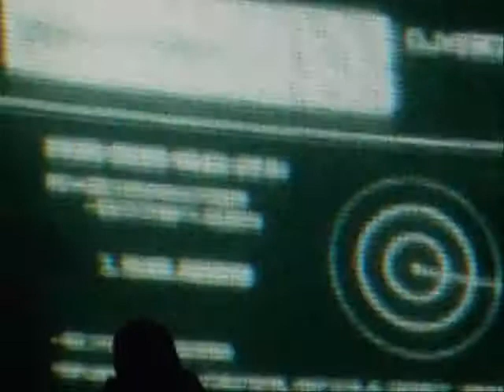McFly Lies intro video Manchester Evening News Arena Radio:ACTIVE Tour 2008